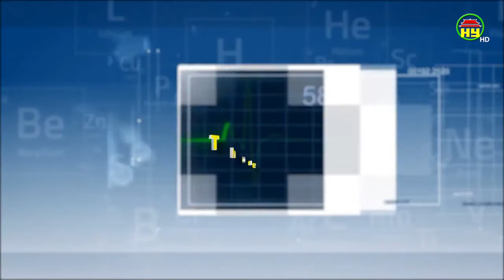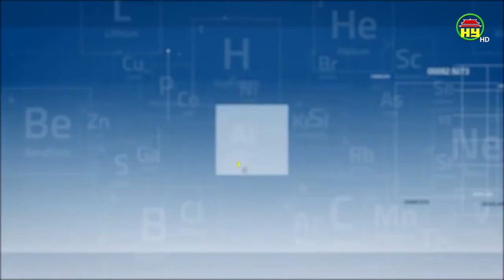Những cách giảm thâm môi hiệu quả tại nhà